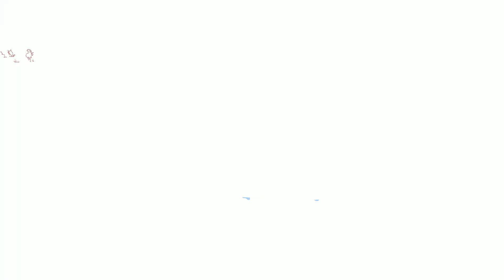Crash Team Rumble-Zap Trap Matches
I give the Zap Trap game mode a spin.